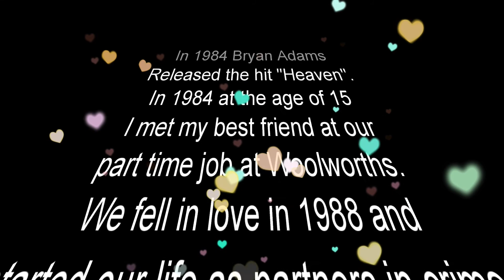Our Wedding Anniversary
A short trip down memory lane. In 1984 Bryan Adams release this hit Heaven. It was the same year I met Sharon. This is a collection of old and new photos that shows some of our great times together as a couple and a family. Enjoy! Love this acoustic version of Heaven by Bryan Adams.